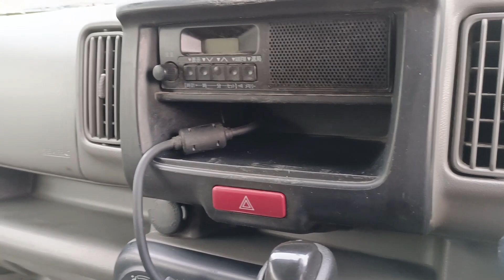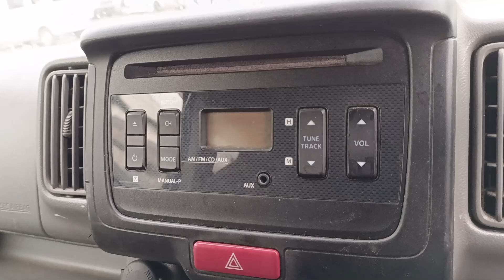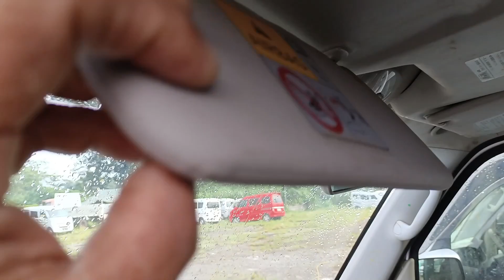DA17 4X4 TIPID SA GAS @JASON VEHICLE TRADING